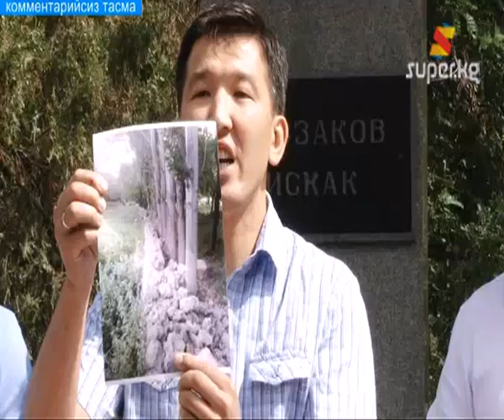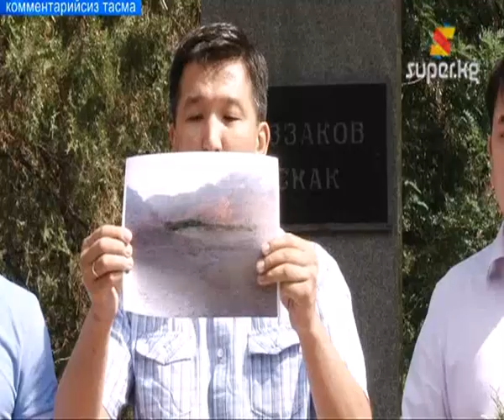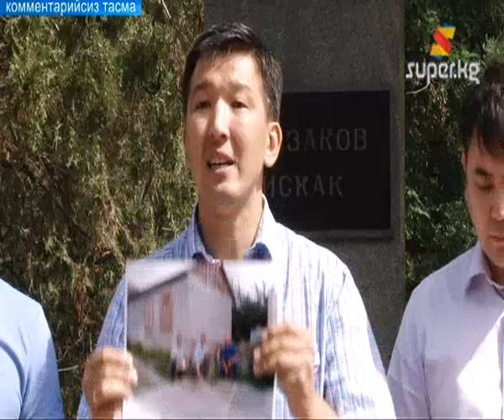“Шералы хандын чокою” аттуу акциясына чыккандарды милиция кармап кетти